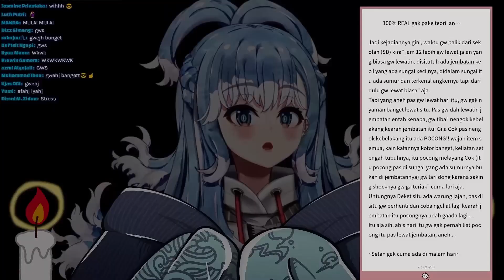Risu ngeledek Husbando Kobo "Jamet"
Sori bang ada yg salah dari video ini.

Tadase rambut Kuning
Aoyama rambut Hitam

Makasih koreksinya